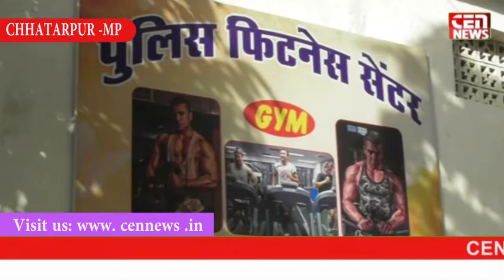To improve the fitness of MP police, the police gym is being opened in districts.